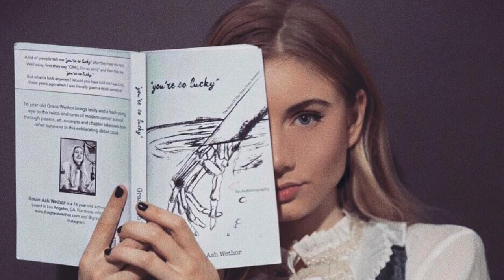Lili's Friendship Circle: Grace Wethor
Join Lili as she chats with It Girl and close friend, Grace Wethor about Grace’s inspiring story, their passion for the arts, and their upcoming film!